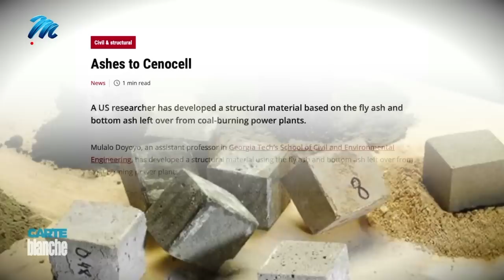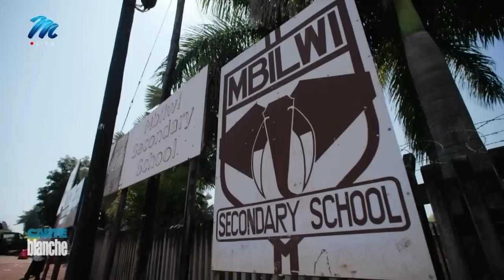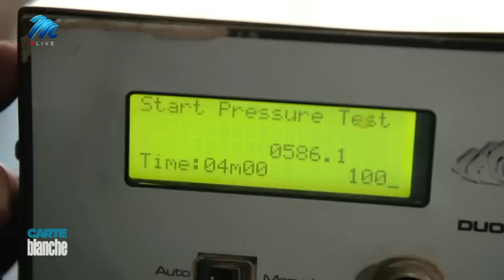The village genius | Carte Blanche | M-Net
𝗧𝗵𝗶𝘀 𝘀𝘁𝗼𝗿𝘆 𝗼𝗿𝗶𝗴𝗶𝗻𝗮𝗹𝗹𝘆 𝗮𝗶𝗿𝗲𝗱 𝗼𝗻 𝟮𝟭 𝗠𝗮𝘆 𝟮𝟬𝟮𝟯.
Professor Mulalo Doyoyo remembers growing up in the peaceful village of Vondwe in Limpopo. It’s where his dream to become a world-renowned researcher and inventor took shape. In the 1980s, a scholarship sent him to a school with a strong emphasis on maths and science. It was this background that propelled him into several prestigious international universities, including the Massachusetts Institute of Technology (MIT). A brilliant scholar, Professor Doyoyo returned to South Africa and set up his own laboratory where he began experimenting with environmentally friendly chemicals. It’s led to a groundbreaking discovery; one that might revolutionise construction, help save the planet, and cement his place in history.